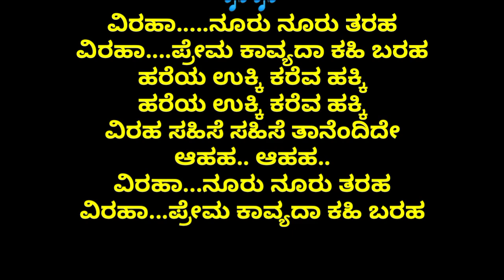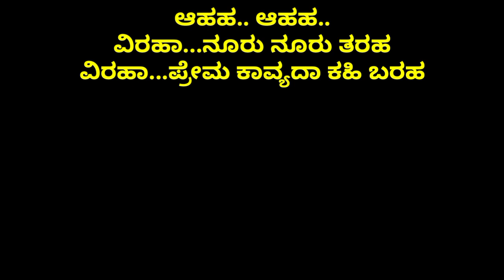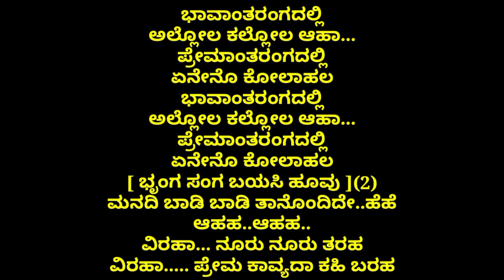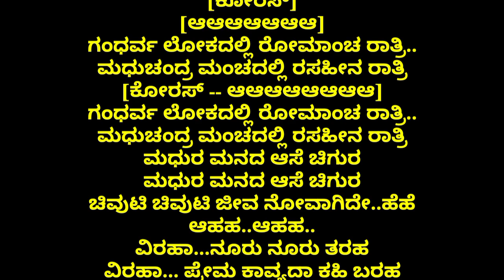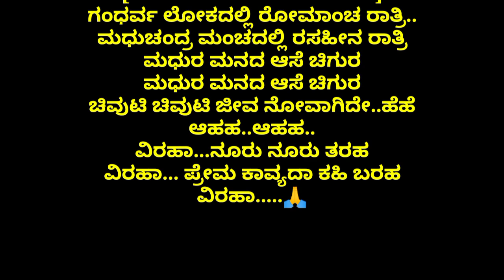Viraha nooru nooru taraha Kannada karaoke